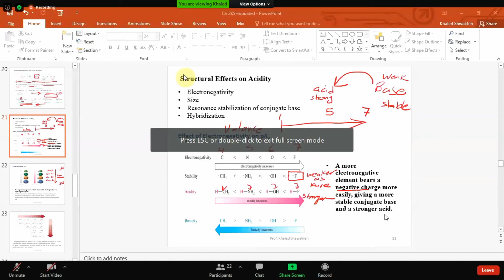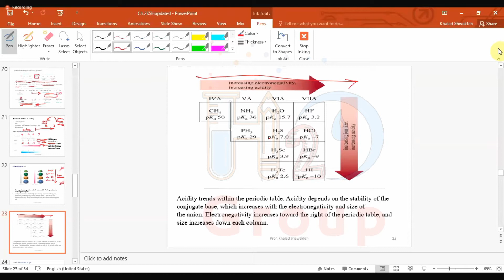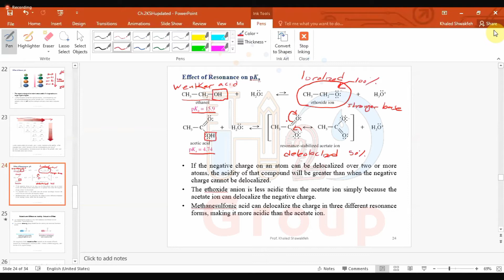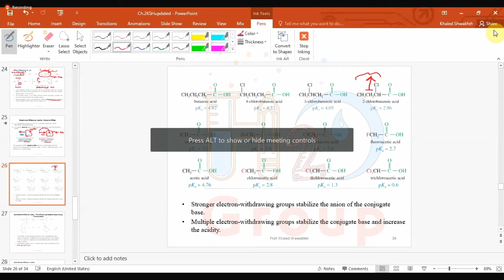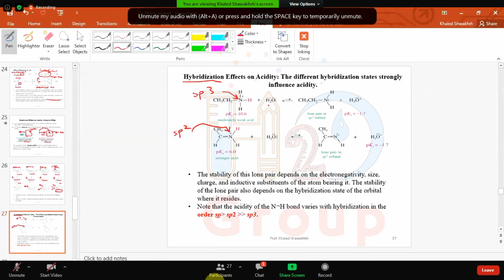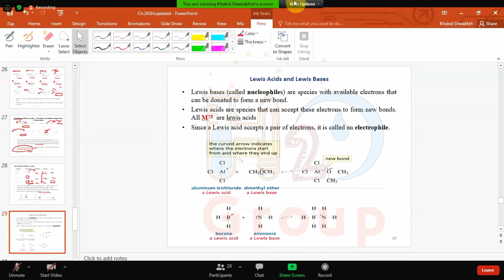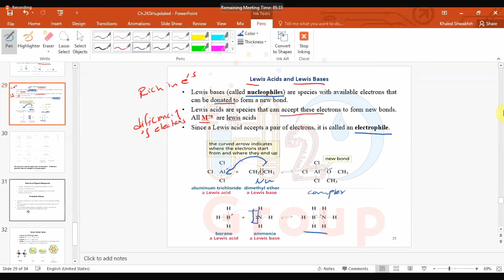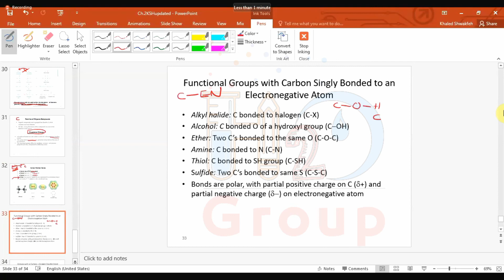Organic 1 - Dr. Khalid Shawagfeh - Ch2 - Part4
هذا الشرح تم من قِبَل الدكتور الفاضل خالد شواقفة خلال الفصل الأول للعام الدراسي 2020/2021 في ظل ظروف جائحة الكورونا.